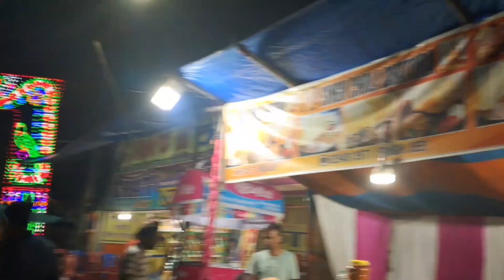Durgapuja special vlog✨️ |Asansol Pandal | asansolians westbengal 2024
Here I am sharing with you this durgapuja vlog where I have visited such a beautiful pandals ✨️